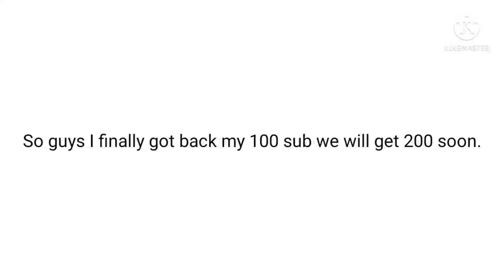Got my 100 sub back so credit to @Amirali n games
@Amirali n games